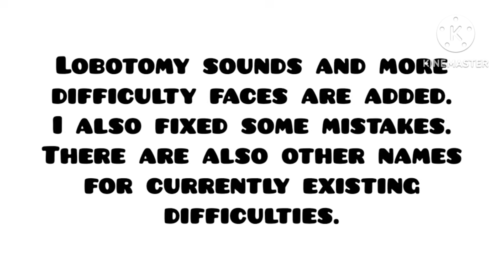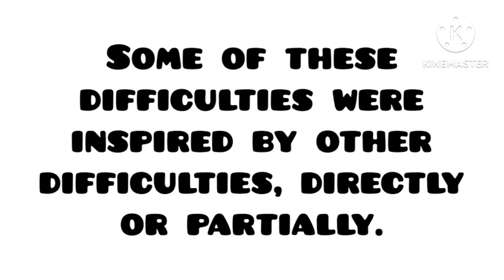Custom Geometry Dash Difficulty Faces (Version 1.2)